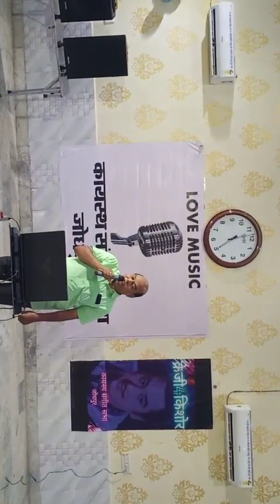चिंगारी कोई भड़के,,,प्रमोद माथुर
क्रेज़ी 4 किशोर
कायस्थ संगीत सभा